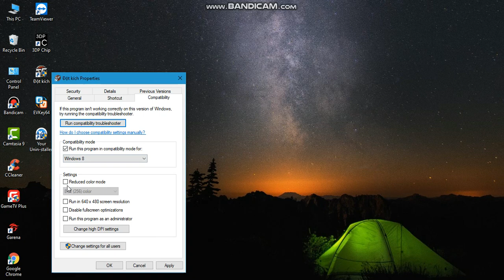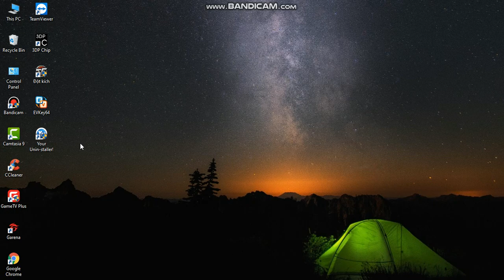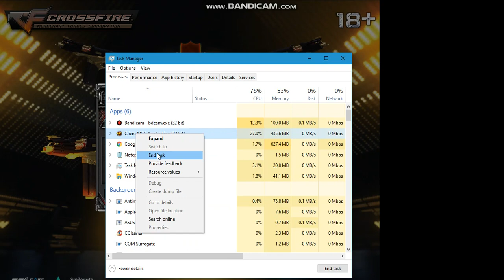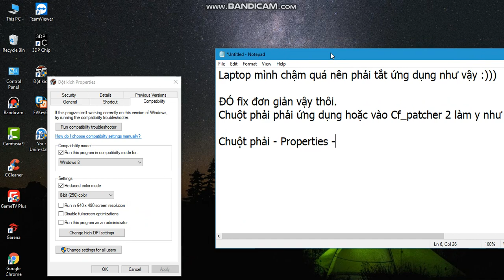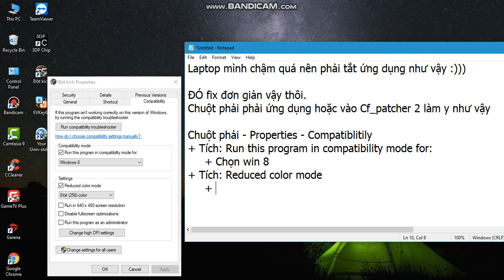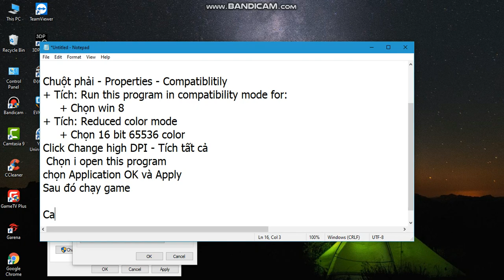Hướng dẫn fix lỗi Đột Kích không hiện full màn hình, vỡ khung hoặc không hiện đầy đủ màn hình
Trong video khi màn hình game đột kích hiện lên mà k toàn mình hình là do phần mềm quay phim, chứ ở laptop mình nó vẫn hiện full màn hình nha các bạn.
Nếu các bạn fix theo cách này k thành công thì hãy comment để mình tìm cách khác giúp bạn.